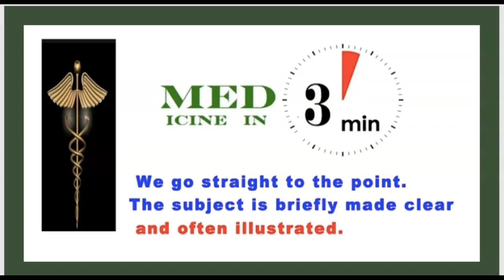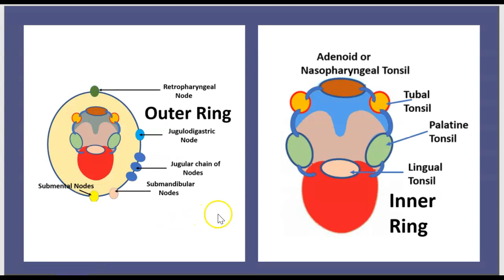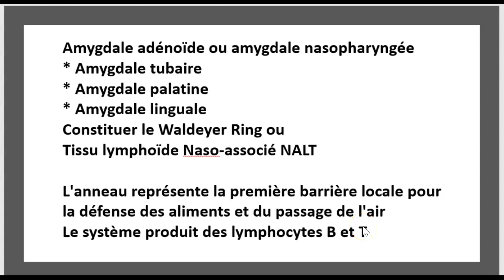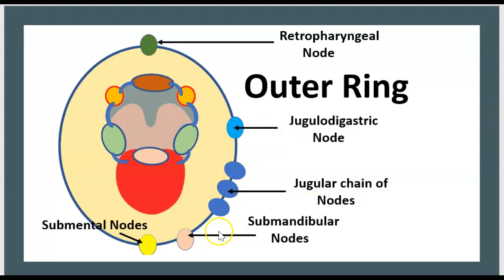Traiter les végétations adénoïdes du nasopharynx Amygdales Palatine Anneau de Waldeyer in 3 minutes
Amygdale adénoïde ou amygdale nasopharyngée
* Amygdale tubaire
* Amygdale palatine
* Amygdale linguale
Constituer le Waldeyer’s Ring ou
Tissu lymphoïde Naso-associé NALT

Anneau de Waldeyer Amygdales Végétation adénoïde Ablation Opération Nasopharyngée Palatine ORL 3 mn
L'anneau représente la première barrière locale pour la défense des aliments et du passage de l'air
Le système produit des lymphocytes B et T
L'anneau amygdalien de Waldeyer ou anneau lymphoïde pharyngé ou anneau lymphatique de Waldeyer ou anneau amygdalien) est un arrangement en anneau d'organes lymphoïdes dans le pharynx.
L'anneau de Waldeyer entoure le nasopharynx et l'oropharynx, par une couche de tissu amygdalien située autour du palais mou à l'arrière de la cavité buccale.
L'anneau est formé de haut en bas par :
1 Amygdale pharyngée ou végétation adénoïde, située sur le toit du nasopharynx, sous l'os sphénoïde.
2 Les amygdales tubaires de chaque côté du nasopharynx, à proximité du débouche du conduit auditif.
2 Les amygdales palatines, couremment appelées  amygdales.Elles sont situées dans l'oropharynx.
3 Les amygdales linguales, qui constituent un tissu lymphatique qui occupe la partie postérieure ou arrière de la langue

Les amygdales palatines, communément appelées amygdales sont situées sur les côtés gauche et droit au fond de la gorge
Elles apparaissent à la vue comme des formations rosâtres de couleur chair. . Leur aspect devient blanchâtre en cas d'inflammation
En cas d'infection elles s'enflamment et gonflent sévèrement. Elles libèrent un exsudat, ou un écoulement de pus.
Un mal de gorge et de la fièvre peuvent être associés..
 En cas d'atteinte chronique, on préconise une amygdalectomie